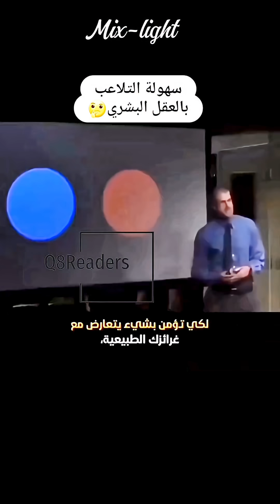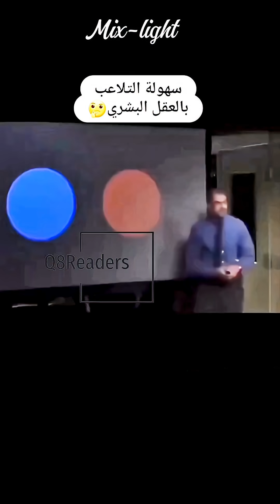أي دائرة أكبر؟ اكتشف الان!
هل يمكن خداع عقلك؟ هذا الفيديو القصير يعتمد على الإدراك البصري ليُظهر كيف يمكن التلاعب بعقولنا بسهولة. استكشف قوة الوهم واختبر علم النفس الإدراكي من خلال هذه التجربة البسيطة